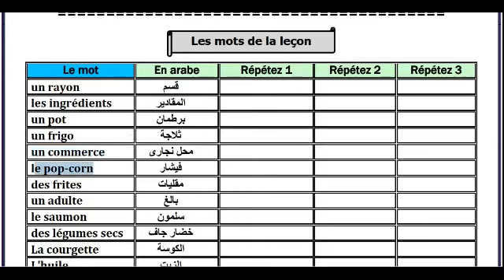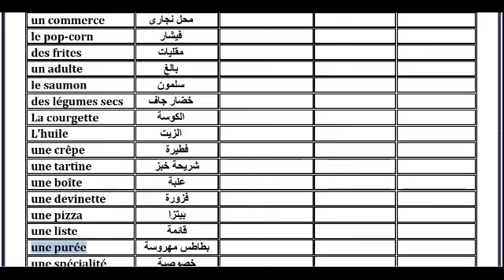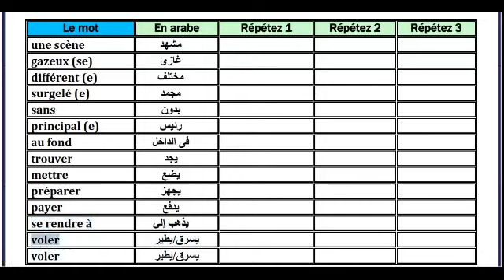كلمات الدرس الثانى من الوحدة الثانية اللغة الفرنسية للصف الثالث الثانوى.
أعزائى طلاب الصف الثالث الثانوى اليكم فيديو جديد لكلمات لدرس الثانى من الوحدة الثانية . استمع و كرر و تعلم . مع تمنياتى للجميع بدوام النجاح و التفوق.